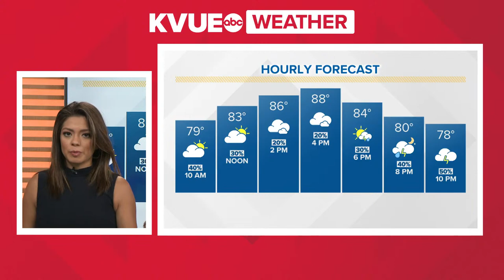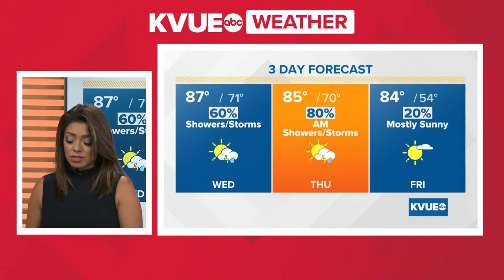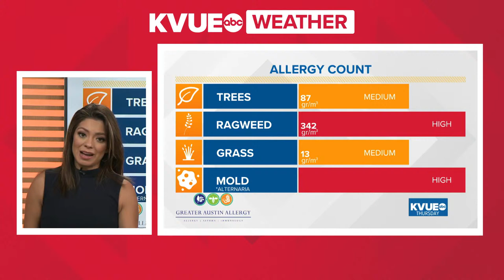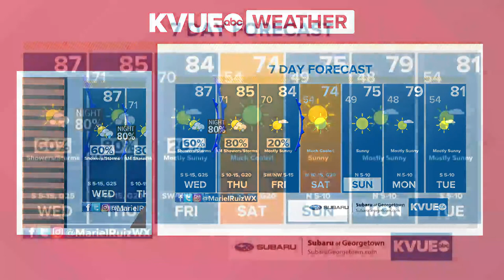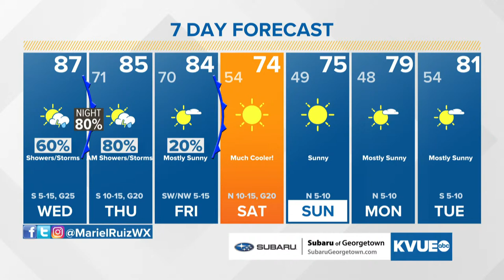LIVE: Austin weather update ahead of heavy tropical rain 10/13 | KVUE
The Austin area has heavy rain in the weather forecast ahead of a tropical system. A Flash Flood Watch is in effect for much of the Austin area ahead of the rain.